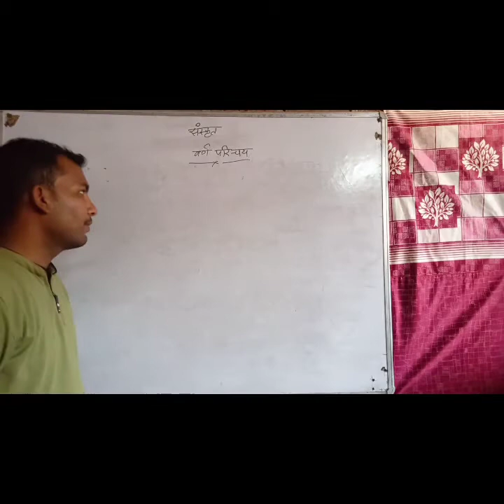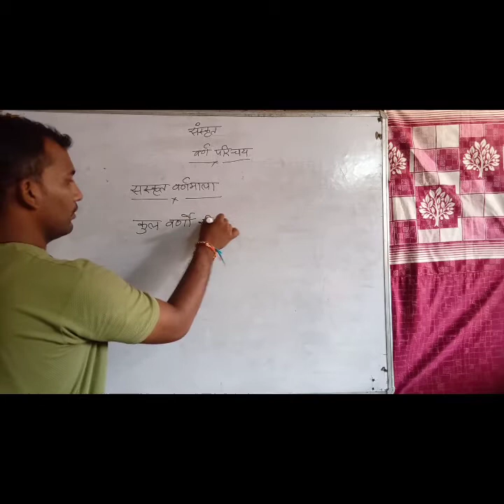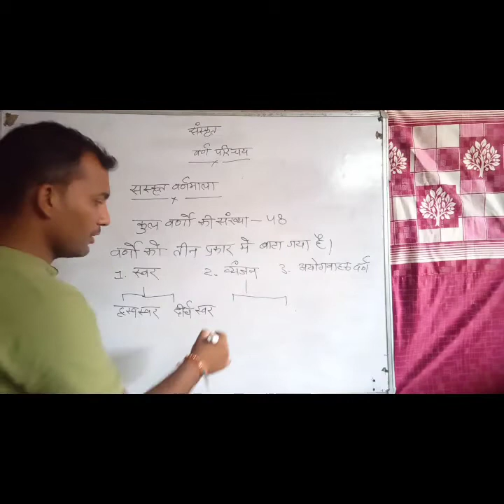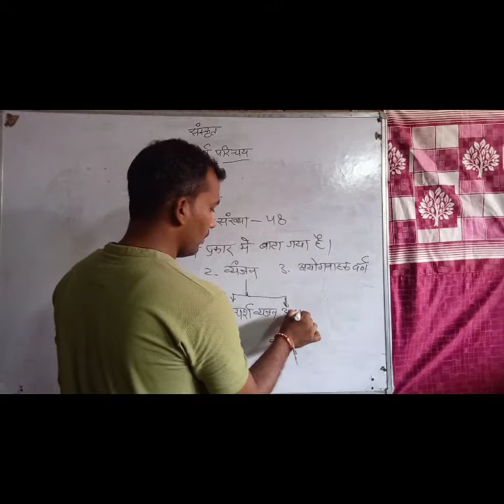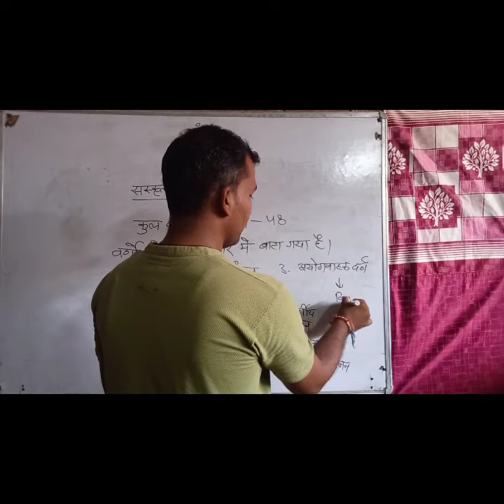class 6th to 10th sanskrit grammar | maa gyan bharti school | online class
hello students our school sithuated in anta baran
maa gyan bharti school
online class during covid 19
online classes sanskrit
in this video u will got knowledge of  sanskrit grammar |
abhinav sie experience-6 years
online classes
maa gyan bharti
and share us okay milte he nxt vids me